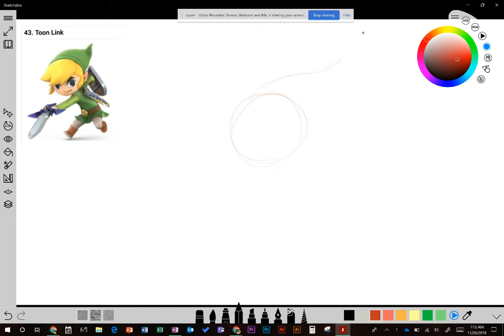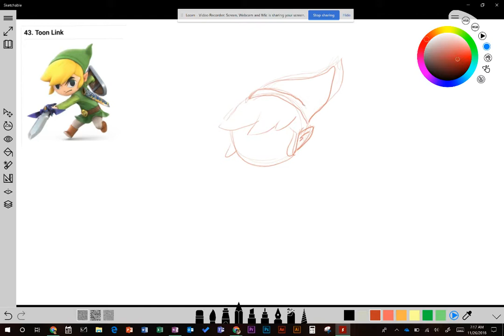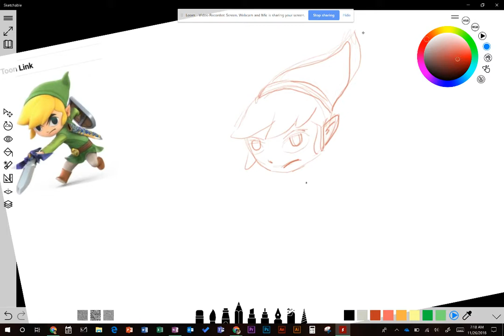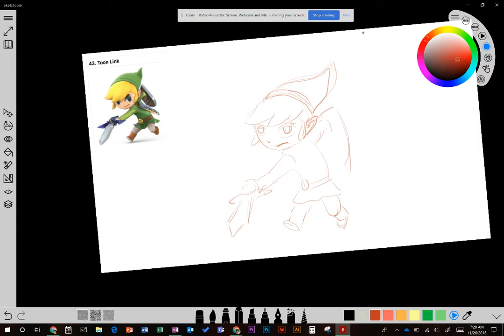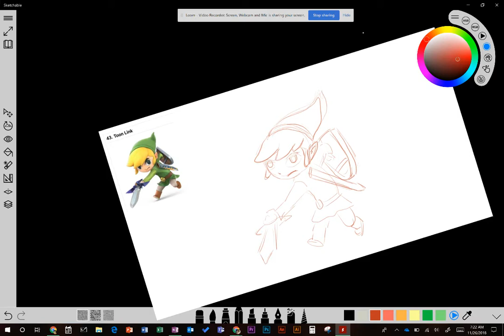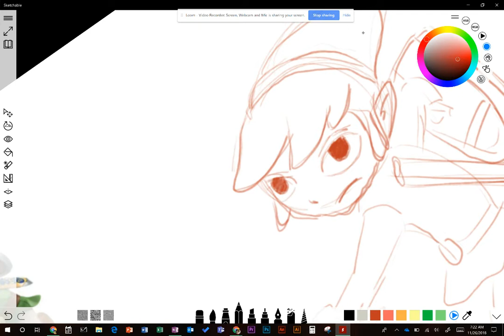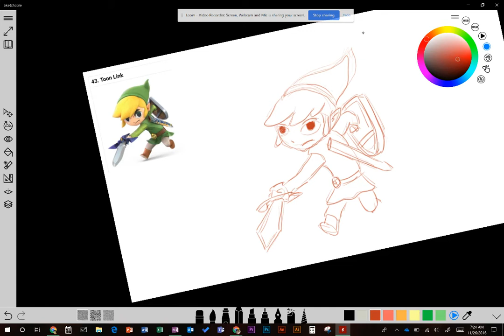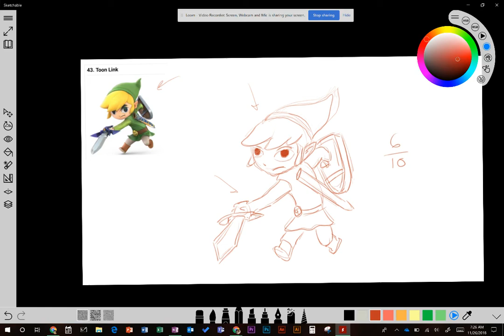Day 36 - Toon Link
And now for the third and final Link in Super Smash Bros Ultimate, Toon Link! Get pumped everyone, there's only 11 more days until Super Smash Bros Ultimate!